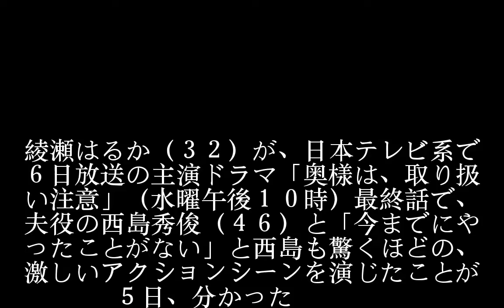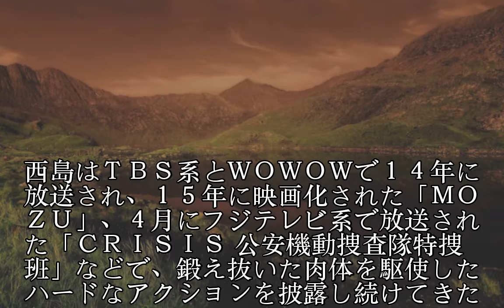綾瀬はるかと西島秀俊が「やったことない」ガチ死闘